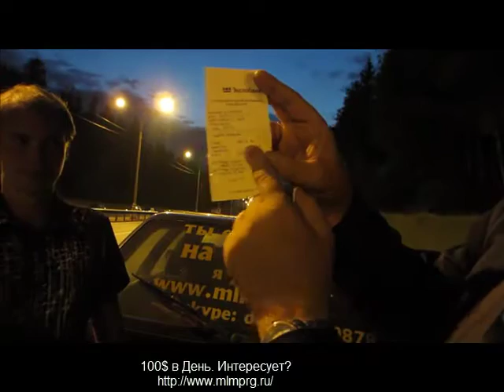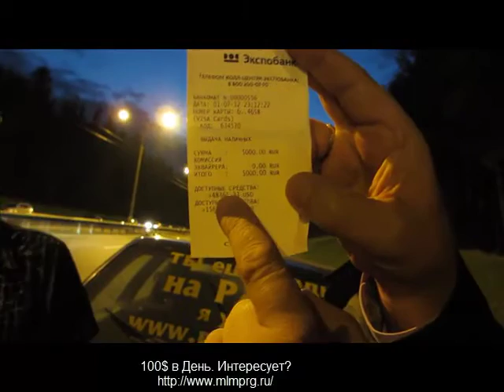Дальнейшие планы развития нашей мега команды.